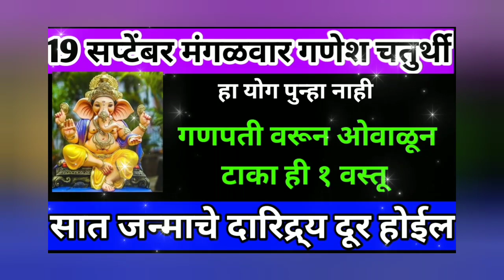गणेशचतुर्थी2023 गणपती वरून ओवाळून टाका १ वस्तू घराची इडा पिडा दारिद्र्य दूर होईल घराची बांध खुलेल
उद्या श्रावणातील मंगळवार आंघोळीच्या पाण्यात टाका १ वस्तू सात पिढ्यांचा पितृदोष दूर होईल

उद्या श्रावणातील मोठा भोम प्रदोष मुलांसाठी शिवमंदिरात दान करा १ वस्तू मुलांचे सर्व संकटे दूर होतील

गणपती बसवल्यानंतर संध्याकाळी १ चूक अजिबात करू नका केलेले सेवेचे पुण्य मिळणार नाही दोष लागतील

उद्या संध्याकाळी लावा असा एक दिवा मनातील प्रत्येकाच्या पूर्ण होतील श्रीमंतीचा योग सुरू होईल

023 मध्ये श्रावण मास कधी सुरू होई
 श्रावण मासात काय करावे?
श्रावण महिन्यात सोमवारचे व्रत कसे ठेवावे?
 सोमवारच्या उपवासात मी काय टाळावे?
सोमवारी भगवान शंकराला काय अर्पण करावे?
 सावन 2023 मध्ये किती सोमवार आहेत?
सावन मध्ये शिवपूजा कशी करावी?
 shukrvar upay
शुक्रवार माहिती
shrawan 2 shukrvar
 श्रावण पूजा म्हणजे काय?
 श्रावण महिना महत्त्वाचा का आहे?
 मंगळवारी शिवलिंगावर काय अर्पण कराल?
जिवतीची पूजा
जिवती पूजन
नागपंचमी
नागपंचमी पूजा
 नागपंचमी भावसाठी उपवास कसा करावा nagpanchmi2023
नागपंचमी उपाय
 मंगळवार
श्रावण मंगळवार
श्रावण मंगळवार उपाय मराठी
 रक्षाबंधन 2023
राक्षबंधन मुहूर्त
 रक्षाबंधन माहिती
rakahabandhan2023
rakahabandhan
वरद लक्ष्मी व्रत माहिती
varad lakshmi vrat
 शनिवार चे उपाय
shrawan shanivar upay
श्रावण शनिवार उपाय
पुत्रदा एकादशी
 पुत्रदा एकादशी उपाय
पुत्रदा एकदशी व्रत
पुत्रदा एकादशी 2023
yekadshiupay
putrda yekadshi upay
रविवार चे उपाय
रविवारी कोणते उपाय करावे
मुलांचे उपाय
मुलांची प्रगती होण्यासाठी चे उपाय
 लहान मुलांचे उपाय
 dusra shrawan somvar
दुसरा श्रावण सोमवार
 दुसरा मंगळवार
श्रावण दुसरा मंगळवार
नारळी पौर्णिमा
श्रावण पौर्णिमा
नारळी पौर्णिमा उपाय
श्रावण पौर्णिमा उपाय
रक्षाबंधन
 रक्षाबंधन उपाय
गुरुवार
वैभव लक्ष्मी
 वैभव लक्ष्मी शुक्रवार

श्रावण संपण्याआधी या झाडाला एकदा नक्की स्पर्श करा.सात पिढ्या बसून खातील एवढा पैसा येईल. स्वमि swamiseva shreeswamisamarth Wakklkotswami swamienubhav swaminarayan swami swamibhakt swamisamarth bestlines god viral_video swaribhakti tarakmantra swamiseva vastutips shreeswamisamrath श्रीस्वामीसमर्थ इस्वामीसमर्थ स्वामीसमर्थापो२०२३ swamisamarthupay2023 swamisamarthashtak swamisamarthupayanitodge श्री स्वामी महाराज श्री स्वामी महाराजांची आरती श्री स्वामी महाराजांचा जप, श्री स्वामी महाराज की जय, श्री स्वामी समर्थ महाराज गाणी, श्री स्वामी समर्थ महाराज मंत्र श्री स्वामी समर्थ महाराज स्टेटस, श्री स्वामी समर्थ महाराज जप मंत्र, श्री स्वामी समर्थ महाराजांची नित्यसेवा सकाळची आरती श्री स्वामी समर्थ महाराज भक्ती गीते, श्री स्वामी महाराज श्री स्वामी समर्थ, श्री स्वामी समर्थ मंत्र, श्री स्वामी समर्थ जप, श्री स्वामी समर्थ dj song, श्री स्वामी समर्थ तारक मंत्र, श्री स्वामी समर्थ गाणी, श्री स्वामी समर्थ जय जय स्वामी समर्थ, श्री स्वामी समर्थ आरती श्री स्वामी, स्वामी समर्थ (उपाय व तोडगे, स्वामी समर्थ उपाय २०२३